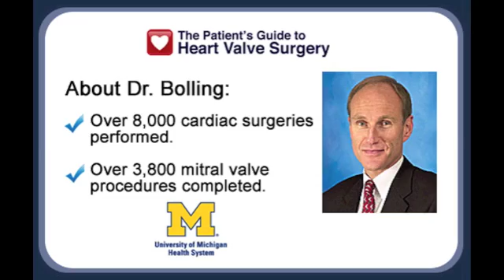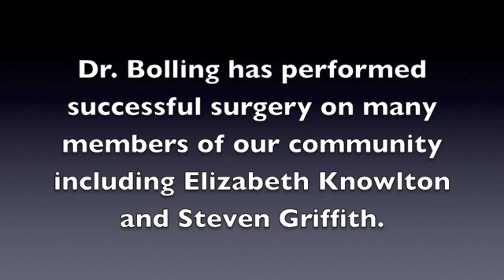MitraClip Use For Failed Mitral Valve Repair With Dr. Steven Bolling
-- In this video, Dr. Steven Bolling, Director of the Mitral Valve Program at The University of Michigan, addresses the use of the MitraClip for patients with a failed mitral valve repair. To see patient reviews and an interactive surgeon profile for Dr. Bolling, please